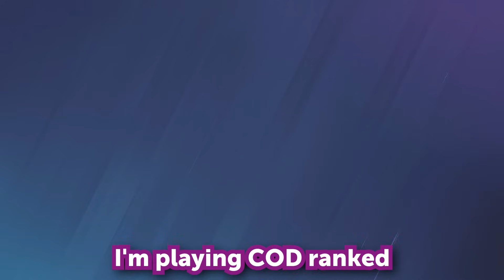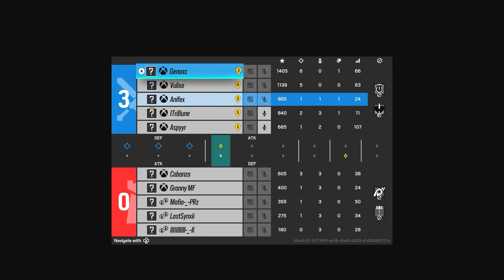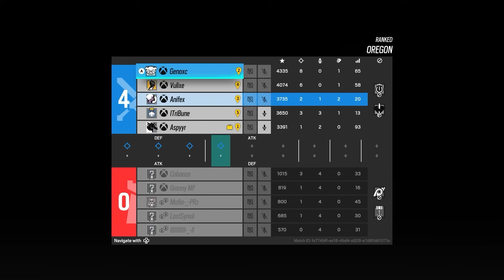When Siege Isn’t TRASH… Rainbow Six Siege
1400 LIKES TO HELP THE BOI